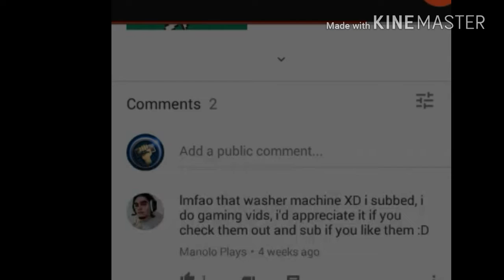SHOUT OUT SUNDAY GAIN SUBSCRIBER'S FAST!!!!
SECOND LIKE THIS VIDEO

LAST STAY ACTIVE THIS CHANNEL